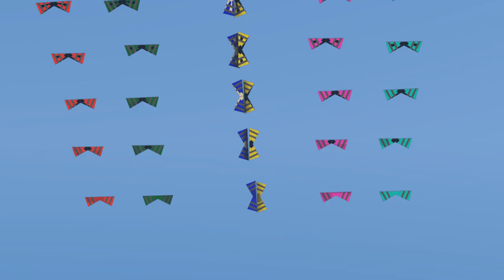grille 6x6 bob pov pilote 4 5 001 0000 1100